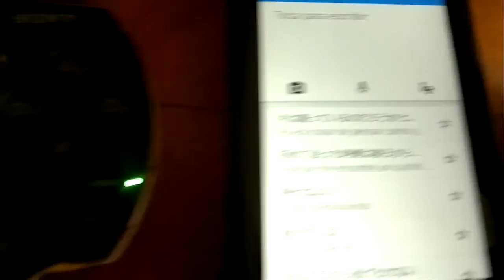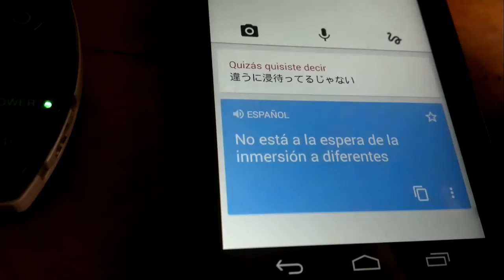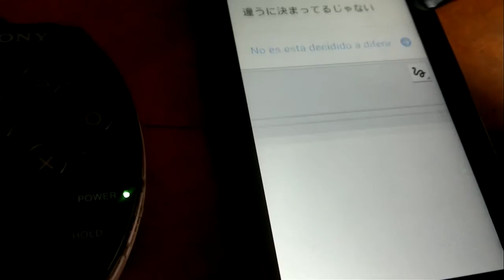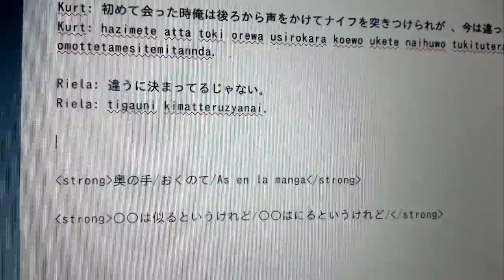como transcribir japonés y escribirlo en pc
Este video es un making off del trabajo que estamos realizando en takoyaki888.jp para traducir en un futuro las dos misiones que quedaron sin traducir al inglés de Valkyria Chronicles 3